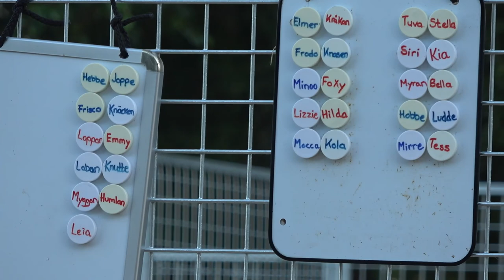Summer training with sleddogs at Laplandhusky in north Sweden.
Slädhundar i försäsongsträning en sommarnatt i norra Sverige.
Sled dogs in pre-season training a summer night in northern Sweden.
You can see more photos and the tours we offer or on Facebook and Instagram, you will found it if you searching onLaplandhusky.